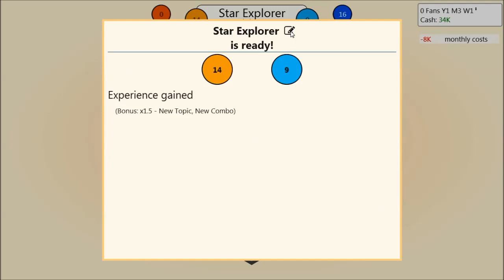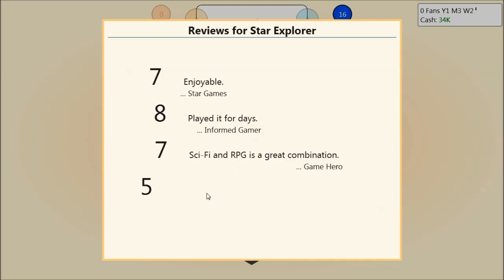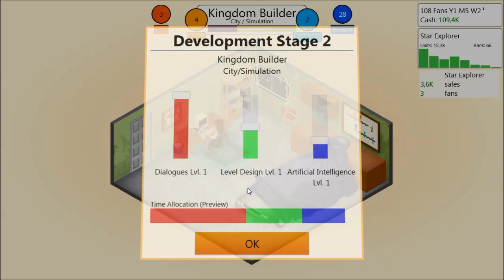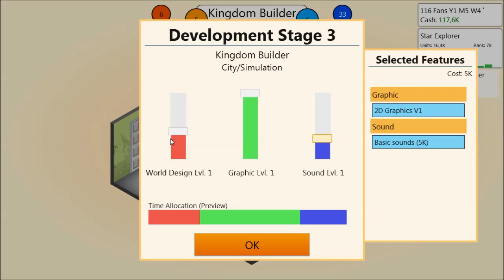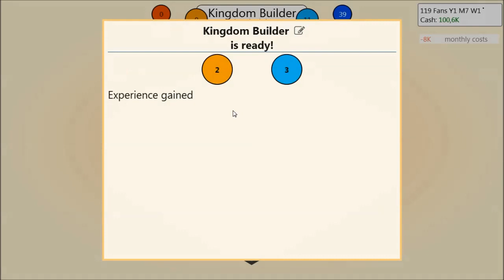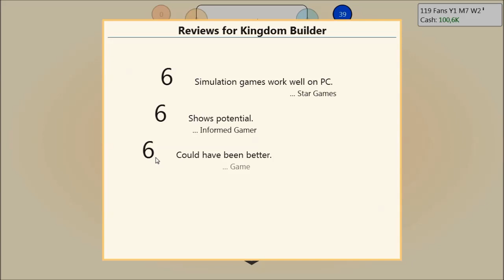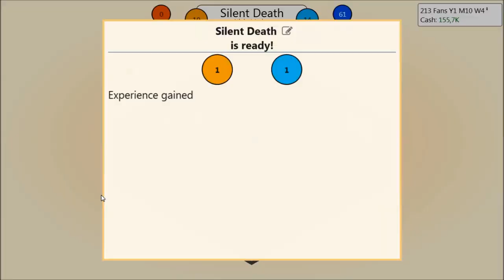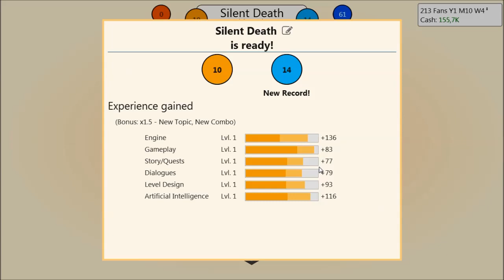Errol Games - E01 - Nový začátek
Kvůli pár nepříjemnostem musíme začít novou sérii. To nás však nezastaví, takže s chutí do toho! (=

Klikni na "zobrazit další" pro více informací. ▼▼▼

Skype: erroleklp